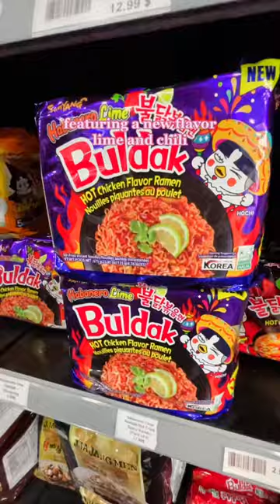Biggest Snack Store I've Ever Been To!!!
Want a haul? This is the closest giant exotic snack store near Montreal (yes, its off island) BUT it’s the coolest one I’ve ever been to and they have soooo much selection!

Envie d’un haul ? C’est le snack exotique géant le plus proche de Montréal (oui, c’est hors de l’île) MAIS c’est le plus cool où je suis allée et ils ont tellement de choix !